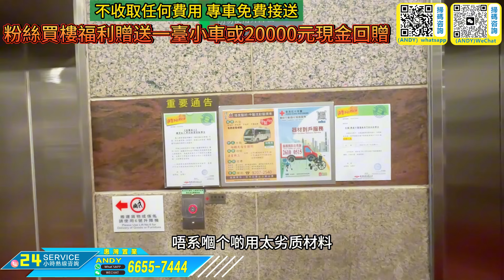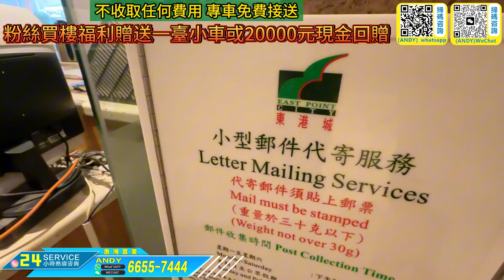港.愛回家｜體驗香港🇭🇰｜衣食住行｜鄉下仔入城｜幸福感｜如何？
公司地址
國內門市：
1：惠州大亞灣西區晨曦大地花園2棟115號鋪（惠灣惠家置業）
2：惠州市惠東縣稔山鎮碧桂園十裡銀灘-海悅灣30號樓1單元1層08鋪（惠灣裝飾）
3：惠州市惠東懸亞婆角十裡銀灘五期維港灣向六期側邊閱洋山莊的油麻坑商鋪第01號鋪（惠灣裝飾）

1：臨深定向1對1為客戶物色最合適的地段和單位
2：臨深一，二手物業的購買和放盤服務
3：臨深各地段的航拍VR睇樓，睇地段帥選
4：香港客戶的一手，二手樓購買的貸款服務，匯款服務。
5：免費一對一專車接送往返服務
6：睇樓過程包午晚飯
7：每個項目不同的贈送
8：免費收樓驗樓服務
9：代找裝修裝飾公司，代買家私家電窗布